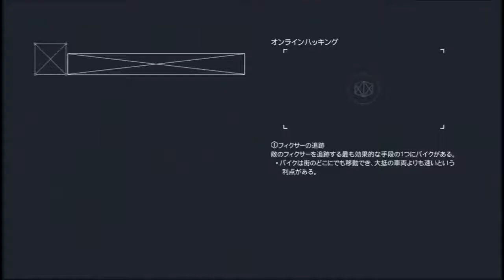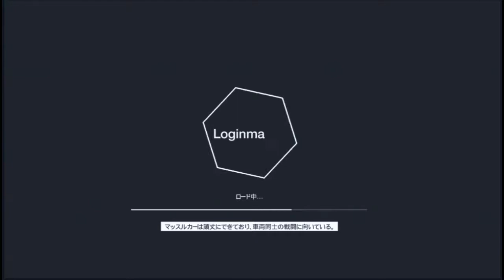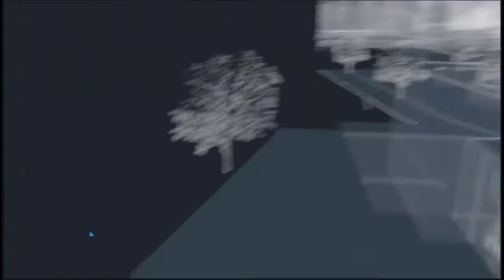【WATCH DOGS 四日目Vol.2】ハッカーたちのいるところ【日本語版 PS4】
2014/07/02 @niconico co1977149
 【WATCH DOGS 】ハッカーたちのいるところ【日本語版　PS4】から抜粋

【放送内容】
本作品の魅力を十二分に楽しみながらゲーム下手な実況者ながらドキドキわくわくできる放送を目指す。

【作品内容】
メインストーリーはハッカーをしていたエイデンが仕事の際に、同業者に目をつけられてしまい、その圧力による車の事故で同乗者だった姪を殺されてしまった後からストーリーがはじまる。
結構メインストーリーは真面目な復讐劇的な側面があるのかもしれない。

やはりGTAシリーズと比較されそうな本作品だが、一番の見所はスマホ1つで舞台であるシカゴのあらやる電化製品をコントロールできてしまう部分にあると思われる。